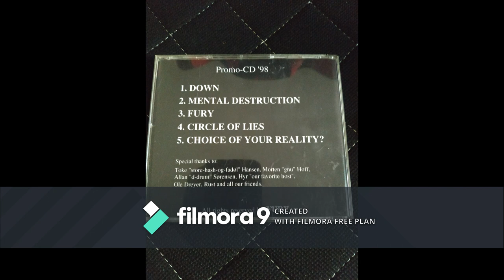Fury - Mental Destruction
Fury. A danish Metal band from the late 90's that sounded alot like Pantera.

Allan T. Tschicaja - Drums & Percussion
Sammy Damiri - Bass
Rasmus K. Toftlund - Guitar
Nicolai Hansen - Vocals